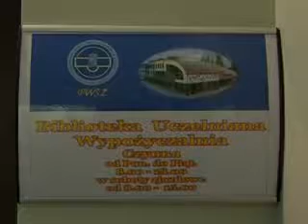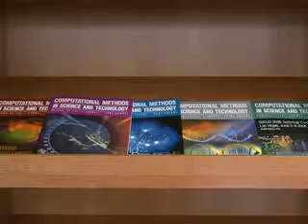Biblioteka PWSZ Kalisz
Film o Bibliotece Uczelnianej Państwowej Wyższej Szkoły Zawodowej im. Prezydenta Stanisława Wojciechowskiego w Kaliszu. Uroczyste otwarcie Biblioteki Głównej w grudniu 2007 roku